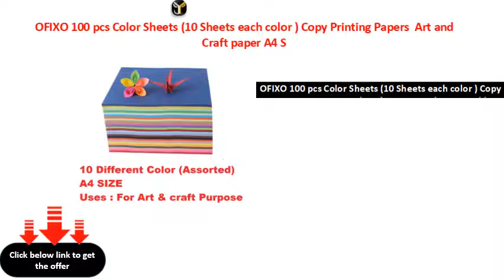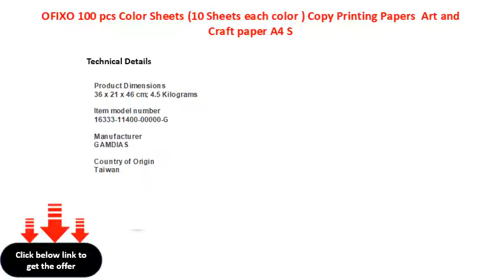OFIXO 100 pcs Color Sheets 10 Sheets each color Copy Printing Papers Art and Craft paper A4 S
OFIXO 100 pcs Color Sheets (10 Sheets each color ) Copy Printing Papers \\/ Art and Craft paper A4 Sheets Double Sided Colored Origami Folding Lucky Wish Paper DIY Craft Smooth Finish Home, School , Office Stationery